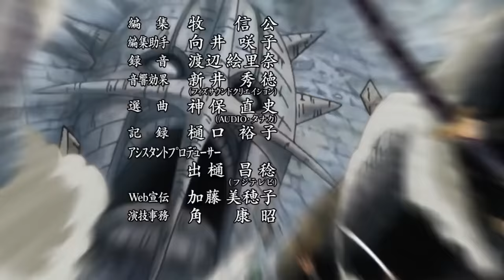One Piece Opening 18 HD Full HD